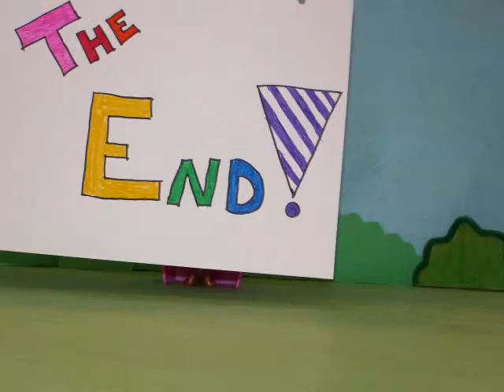Ralph and the Bone